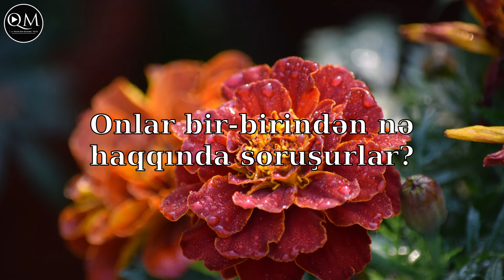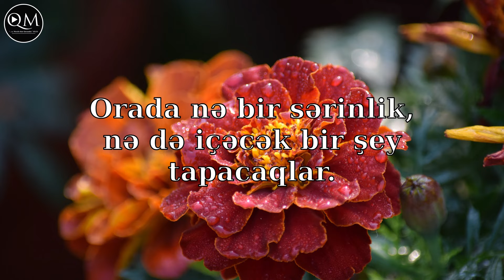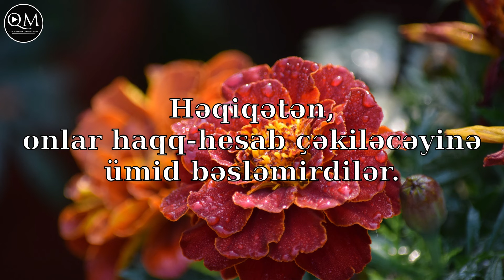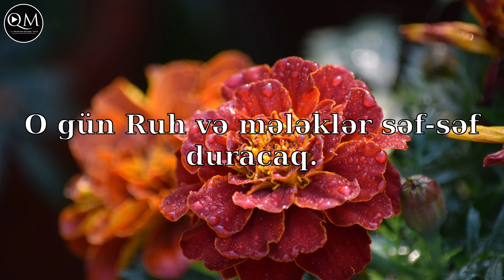Nəbə surəsi - Hazza al Balushi (Azərbaycanca tərcümə)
Nəbə surəsi:

Qurani Kərimdə 78-ci surə olub "Xəbər" anlamına gəlir. Qırx ayədən ibarət olan bu surə Məkkədə nazil olmuşdur. Adını birinci ayədə keçən "Nəbə" sözündən götürmüşdür.